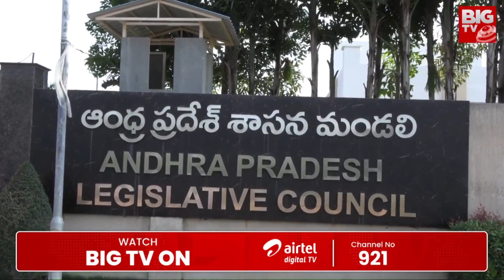అమరావతి భవనాలుపై కూటమి ఫోకస్.. త్వరలోనే అందుబాటులోకి | Amaravati buildings | Kutami Govt | BIG TV